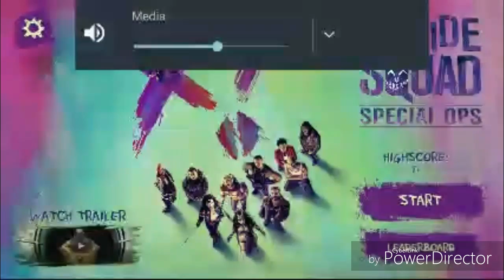SUICIDE SQUAD SPECIAL OPS GAMEPLAY!!!!!!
THIS GAME IS REALY FUN AND I RECAMEND U GUYS SHOULD PLAY IT AND YEAH